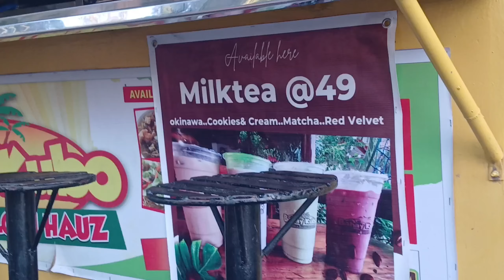OUTMODED ROCKER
..trippin into town to get stuff with dogz